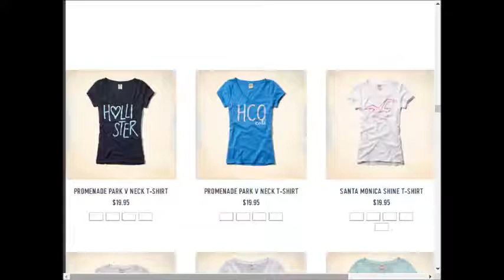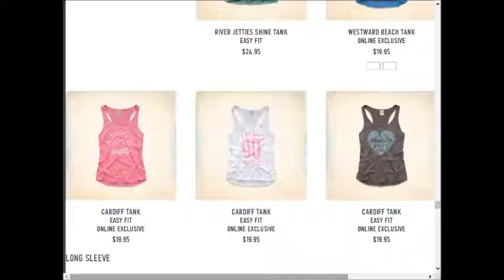Hollister weekly deals AD coupons preview 0910 0917 2017 vol15